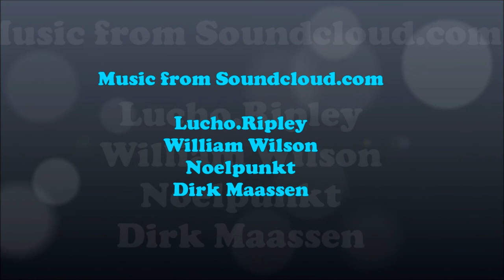Andy and Shey's Scuba Adventure Part 2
Part two of our scuba adventure in Prince Rupert, In this part we go kayaking and bring the GoPro down to 60 feet. From now on, I will ALWAYS hold my iphone horizontally. I also want to figure out why everything looks green through the GoPro below water.